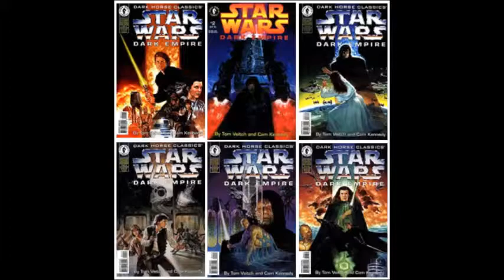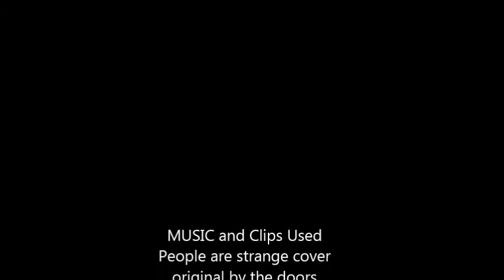Jay W Eccent Aspergers and All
SPECIAL THANKS TO:
Roe: The Boat
Brandon Hardesty
Supered86
Brizzyvoices
and
Youtube.com